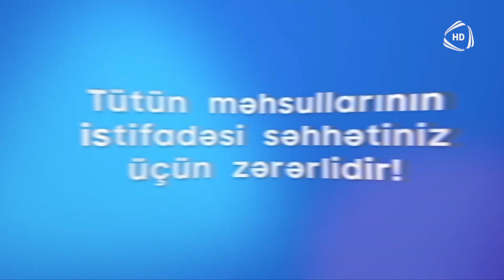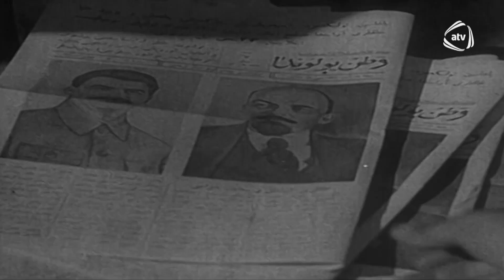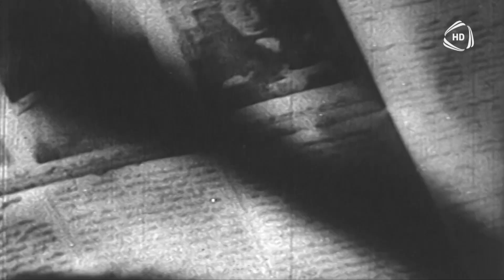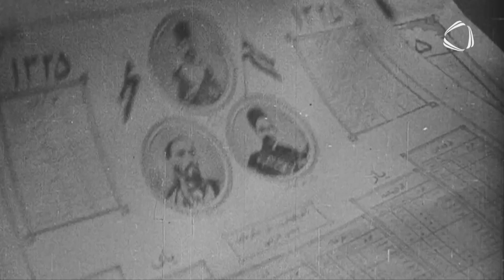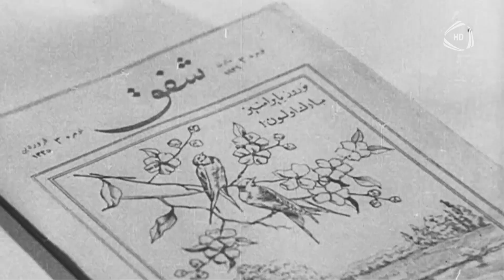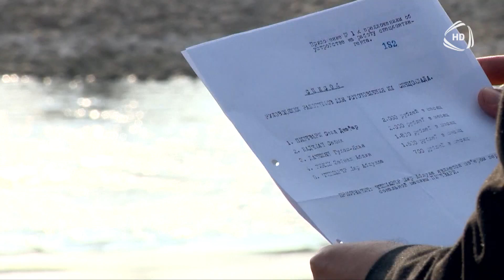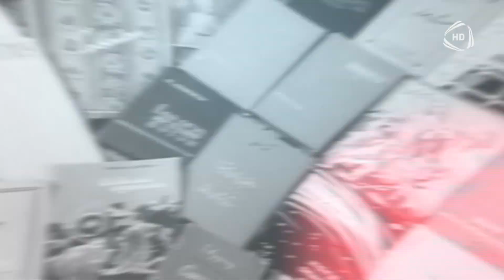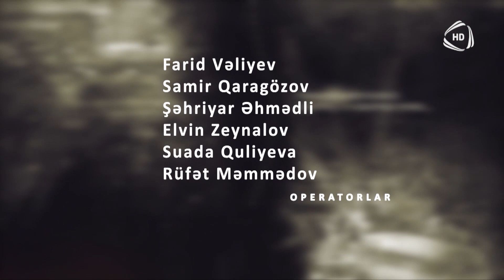21 Azər hərəkatı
"Yadındamı"nın bu buraxılışı Cənubi Azərbaycandakı 21 Azər hərəkatına həsr olunub.
Ssenari müəllifi: Füzuli Sabiroğlu
Rejissor və aparıcı: Mübariz Nağıyev
Prodüser: Qurban Səlimov
© Azad Azərbaycan TV - 2022